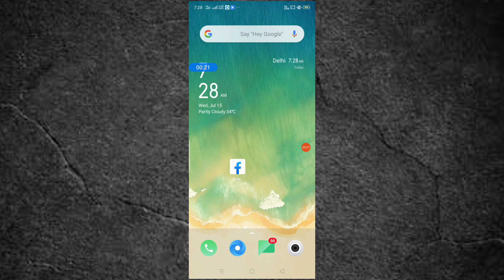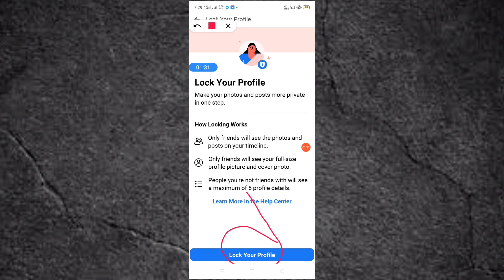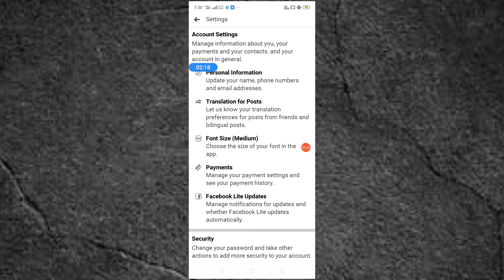Facebook Lite Me Profile Lock kaise kare in Mobile | How to Locked FB Profile In Mobile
Facebook Lite Me Profile Lock kaise kare in Mobile | How to Locked FB Profile In Mobile | Facebook Profile Lock problem Solve

Hello Dosto..
Aaj ki is Video me maine aapko batya hai ki aap facebook profile per Lock kaise Laga sakte hai Aasha karta hu ki video aapko pasand aayi hogi..

Video Cover...

1. Facebook problem Locked Problem fix

2. Facebook ki Profile photo per Lock kaise lagaye

3. Facebook Lite se Profile per lock kaise lagaye

4. How to Locked Facebook profile in hindi

5.  How to show facebook profile locked icon

6. How to unlock facebook profile

7. Facebook profile Unlock kaise kare